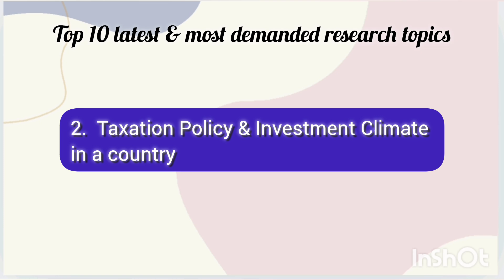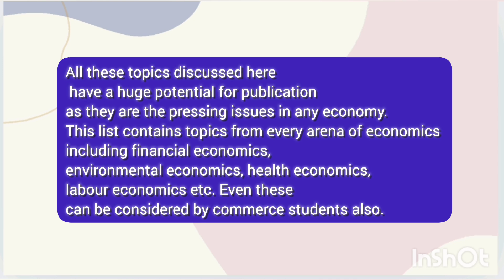Top 10 latest and most demanded research topics in economics & social sciences for PhD 2025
This video contains the latest and most demanded research topics which students can take for their PhD research or Masters desertion or even for research projects. These topics not only pertain to economics but commerce, management and social sciences also.
This content is original and plagiarism free.

Copyright: Music: Goa
Musician: ASHUTOSH

Inshot app is used for making videos